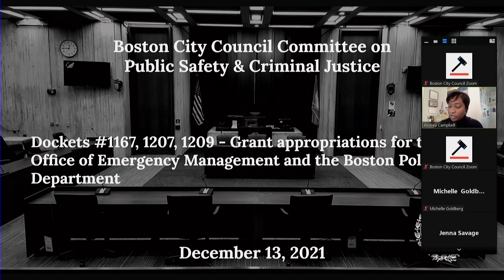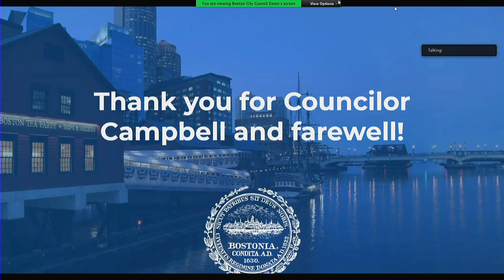Committee on Public Safety & Criminal Justice on December 13, 2021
Dockets #1167, 1207, 1209 - Various grant for the Boston Police and the Office of Emergency Management